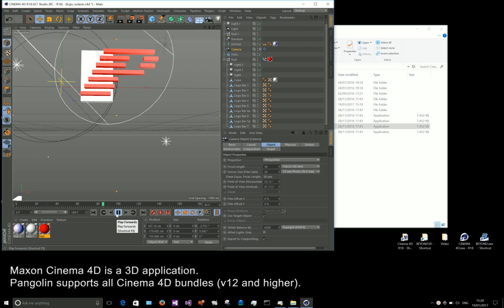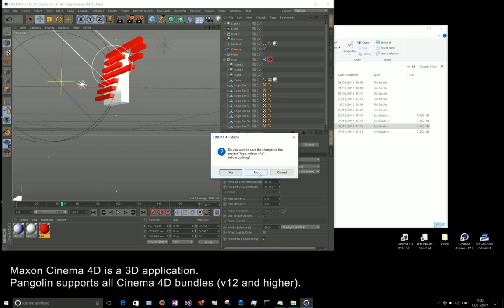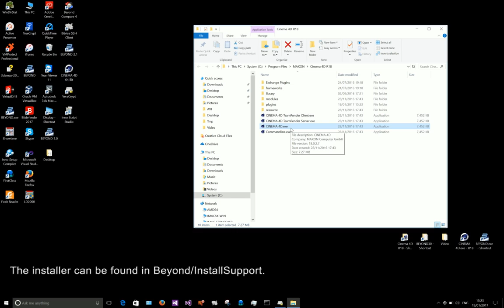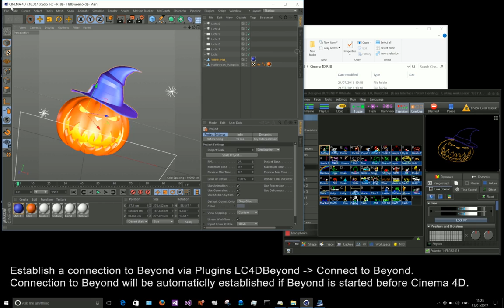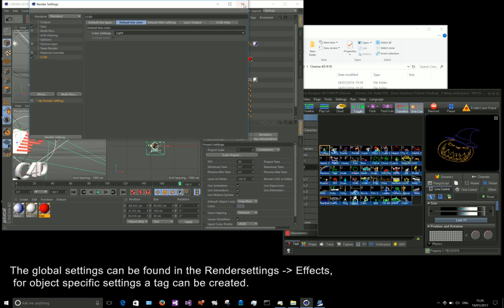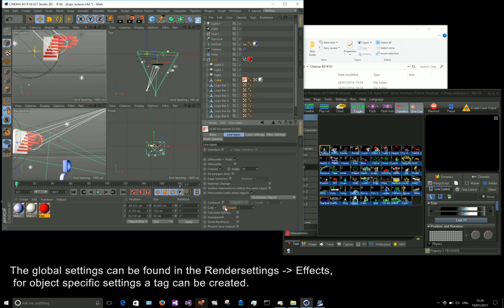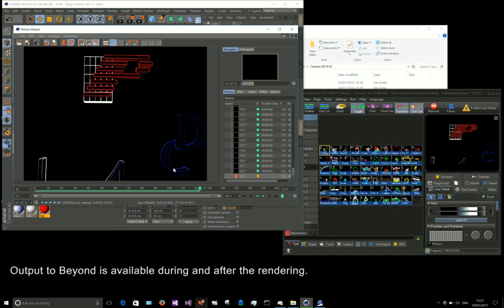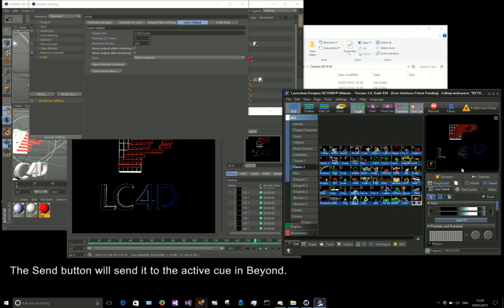How to install and use Lasershow Converter 4D, Cinema 4D plugin for BEYOND Software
This video shows how to install Lasershow Converter 4D (also known as LC4D) for BEYOND. This is a plugin for the popular 3D animation program called Cinema 4D from MAXON in Germany.